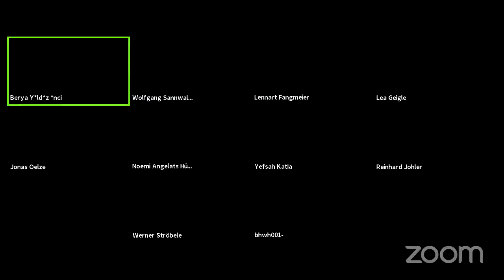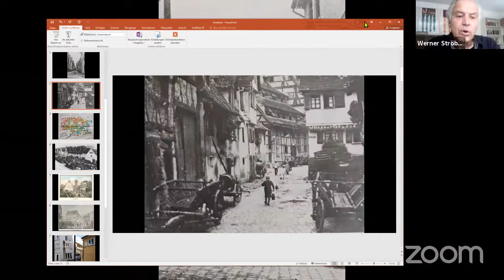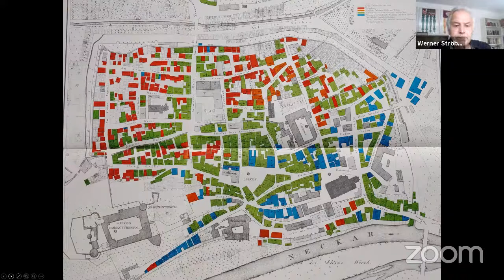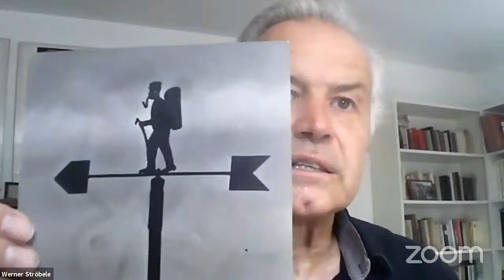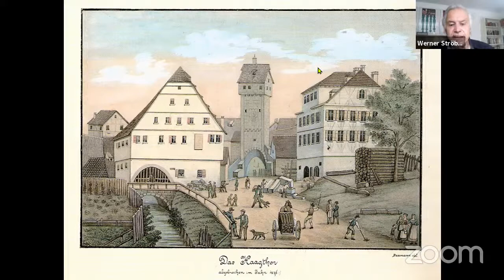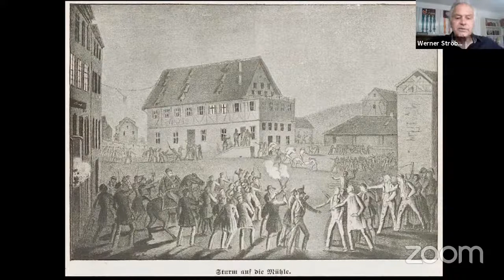50 Jahre im Feld - Werner Ströbele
Mit einer Serie von ortsbezogenen Veranstaltungen unter dem Motto „50 Jahre im Feld“ zieht das LUI hinaus in den Landkreis Tübingen. Forschungen etwa zu Kleidung, Judendörfern, Arbeiterkultur, Konfessionen oder zum Dialekt unter anderem in Altingen, Baisingen, Dußlingen, Kiebingen, Mössingen oder Wolfenhausen machen das Kreisgebiet zu einem der am dichtesten kulturwissenschaftlich beforschten Räume Europas. Forschende von einst wie Prof. Wolfgang Kaschuba, Prof. Christel Köhle-Hezinger, Prof. Bernd-Jürgen Warneken, Prof. Lioba Keller-Drescher, Dieter Herz, Prof. Hubert Klausmann, Franziska Becker oder Werner Ströbele machten auch dank dieser Forschungen in Wissenschaft oder anderweitig Karriere. Ihre Forschungen von einst fanden oft international Beachtung. Sie kehren nun an einen der wichtigen Ausgangspunkte ihrer Karrieren zurück, stellen ihre damaligen Forschungsergebnisse noch einmal vor und ordnen sie in den seitherigen Gang der Forschung neu ein. Reinhard Johler, Wolfgang Sannwald und Studierende moderieren die Veranstaltungen, die das LUI in Zusammenarbeit mit dem Landkreis Tübingen und der jeweiligen Kommune öffentlich durchführt.